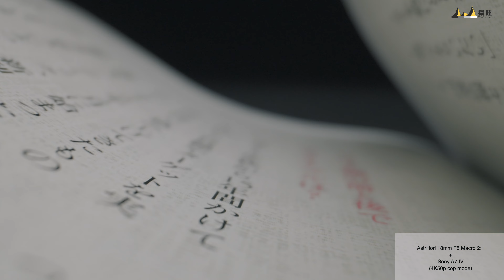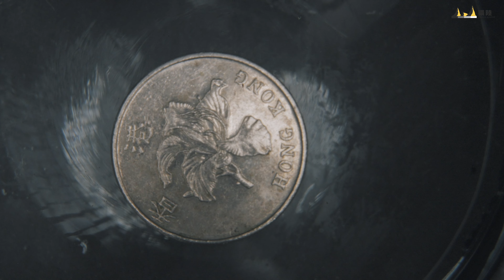蟻俠視覺探索異世界 Astrhori 探針式微距鏡頭 岩石星18mm F8 2X Probe Macro feat. Sony a7iv || 攝陸試鏡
一般微距鏡與探針式微距鏡拍攝效果有咩分別呢？而探針式微距鏡又能夠拍攝出咩效果呢？就等 Andy 今次帶大家進入微距異世界啦 !

Photographer & Host :
Andy.S

Video & Video Edit :
Perry Yu